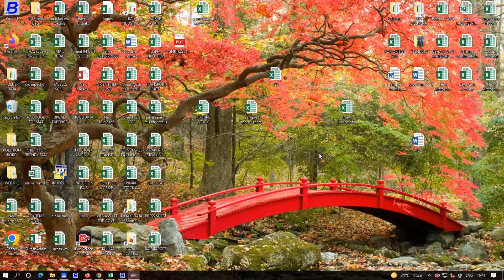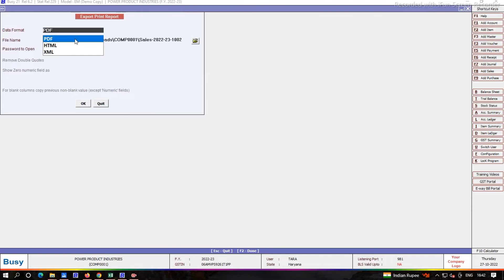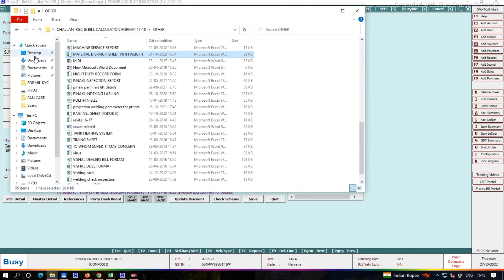How Do sale Invoice PDF Export In Busy Software # Sale Bill को PDF में कैसे Export करे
How Do sale Invoice PDF Export In Busy Software # Sale Bill को PDF में कैसे Export करे @tr4studypoint98